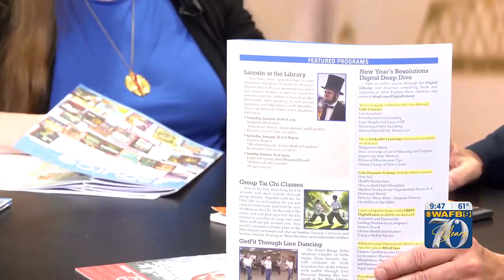East Baton Rouge Public Library shares details on upcoming events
Mary Stein shares details about upcoming events happening at East Baton Rouge Public Library.